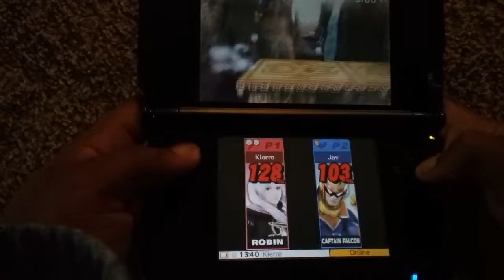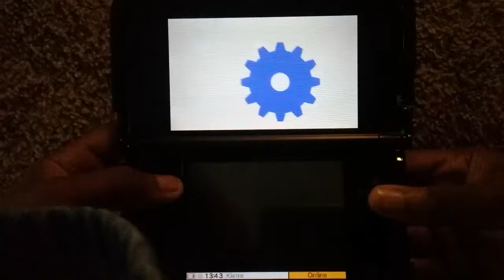I'VE GOT YOUR BACK!!!- For Glory Mania!! Episode 9 (Female Robin)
Today we have no fears and we have our buddy Chrom's back! QOTD: Who's is your waifu from any game? Mine is female corrin!(obviously) Let me know who's ur waifu in the comments! Remember to stay awesome and have a beautiful day!